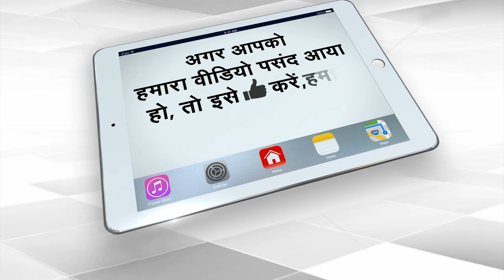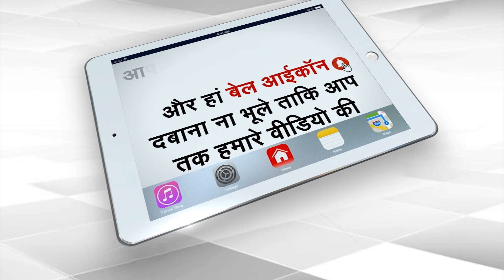LG VK Saxena's Letter Cause For Kejriwal's Arrest On March 21? | Capital TV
Chief Minister Arvind Kejriwal is in ED custody in a money laundering case related to Delhi's repealed excise policy. The court has sent him to ED remand till April 2. Many serious allegations have been made against Kejriwal. Meanwhile, a new case has come to light. The Lieutenant Governor of Delhi had written a letter to Kejriwal on March 21, just a day before his arrest.